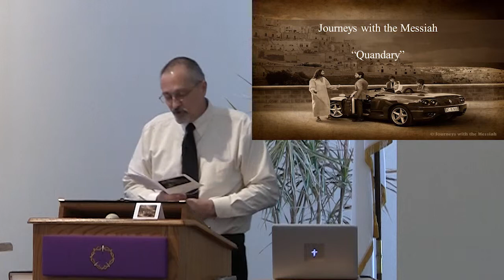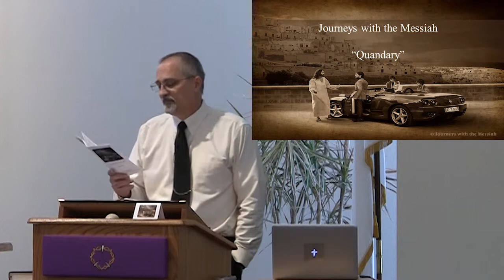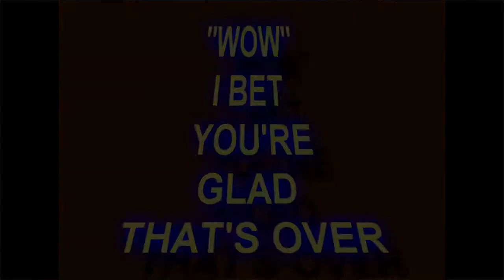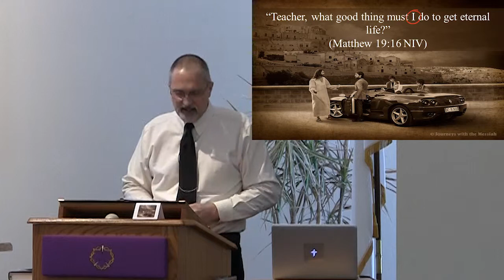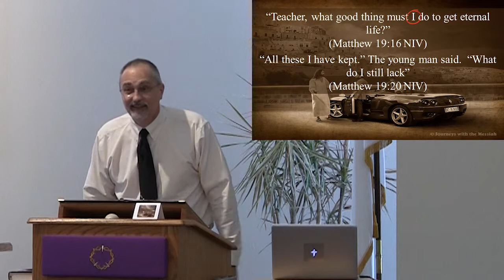2.14.16 - Journeys with the Messiah #2 - "Quandry"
2.14.16 - Journeys with the Messiah #2 - "Quandry"